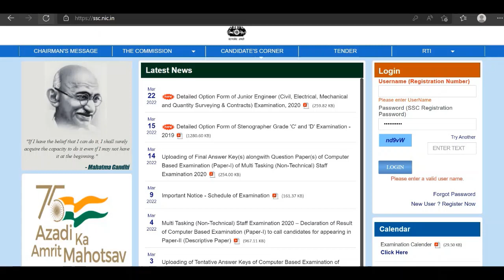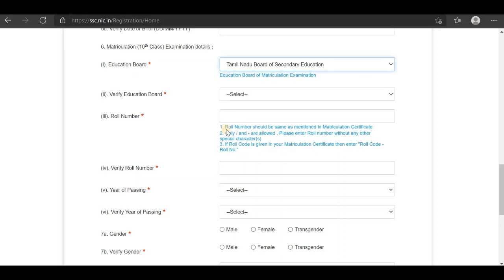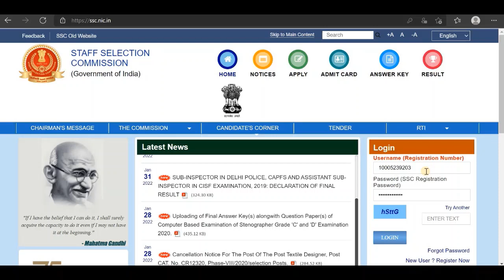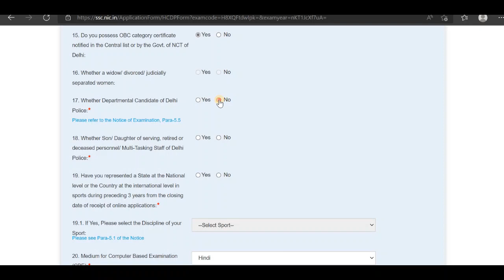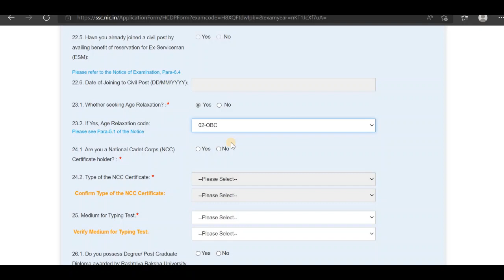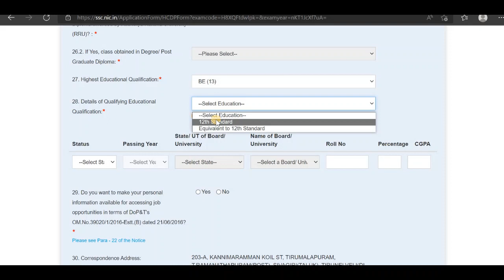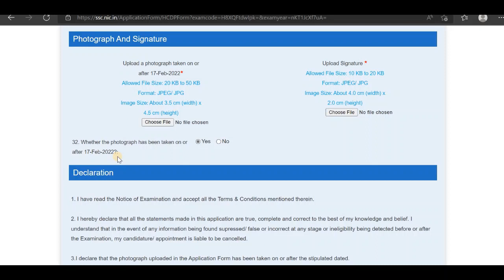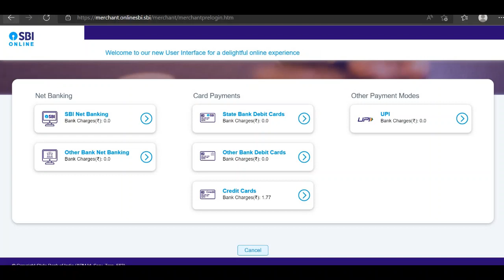DELHI POLICE HC MINISTRIAL 2022 | Online Apply in Tamil